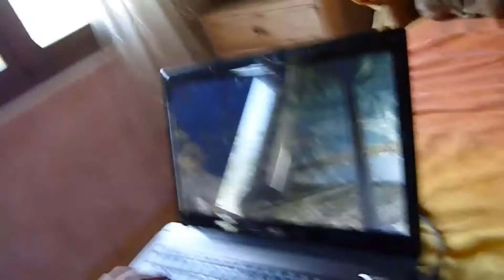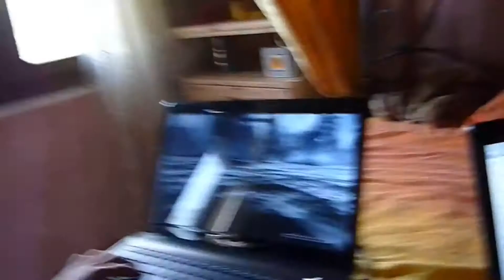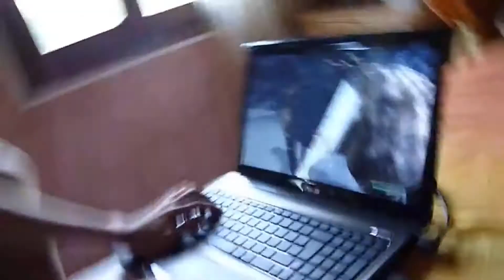Gli strani effetti che infonde Skyrim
Ecco cosa produce giocare al famigerato Skyrim...